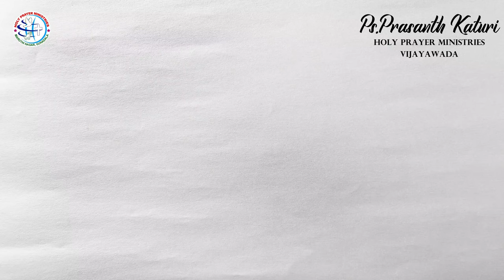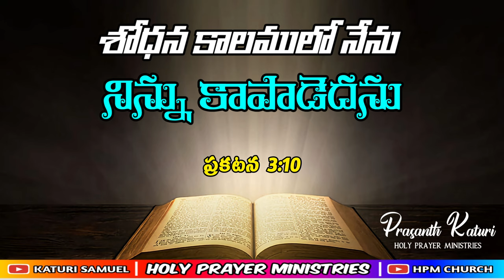Today's promise 05.09.2023 || KATURI SAMUEL